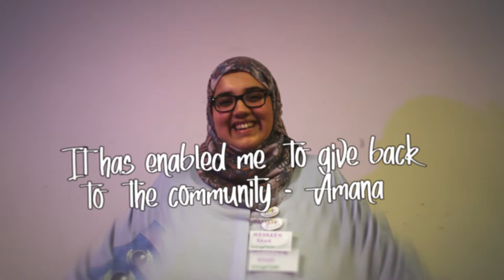Benefits of Volnteering! AYAInspires (Aylesbury Youth Action)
Make a difference in your community and see the impact!

Thanks to everyone involved in the video: Be The First, Be The Change, Inspire. AYAinspires (Aylesbury Youth Action)

A big thank you to Big Lottery Fund for making this happen.